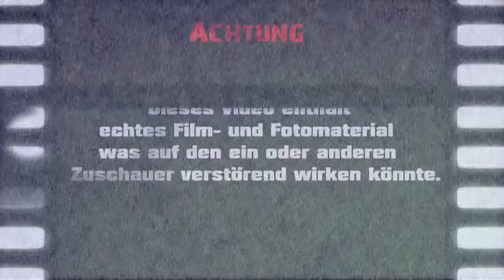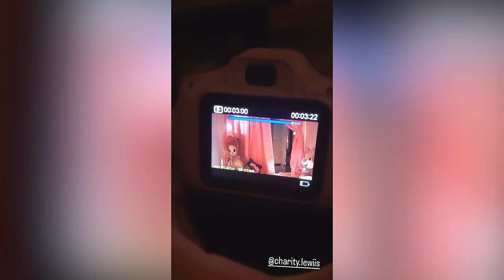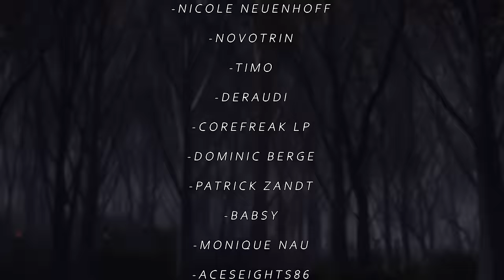3 UNHEIMLICHE GEISTERVIDEOS die DICH VERÄNGSTIGEN! | XanderStorys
Hey, Heute schauen wir uns gemeinsam 3 ziemlich unheimliche Geistervideos an! Packt euch gut ein, es wird ziemlich gruselig! Danke fürs Einschalten und viel Spaß beim Gruseln!

Besonderer Dank an:
-Anita Burneleit

-Nicole Neuenhoff

-Novotrin

-Timo

-DerAudi

-Corefreak LP
-Dominic Berge
-Patrick Zandt

-Babsy

-Monique nau
-AcesEights86
-Schnattchen
-Tanja Heckmann
-Sabine Prinz
-donauries
-Robsen81
-play with sarkastia
-Michael Tschudin
-LoonaLupa
-Onkel Achim
-Alexander Großmann
-Andreas Schuster
-Maria Weber
-Ninas Kanal
-Sarah Do
-ShyArmy

sowie ein großes Dankeschön an alle Kanalmitgliedern der Stufe 1!

HOLY Energy

Lust auf einen Fokus Boost oder etwas fruchtig süßes zu Trinken ohne dabei auf ungesunde Energy Drinks aus dem Supermarkt zurückzugreifen?

Heutiges Video:

- 00:00 Intro und Begrüßung

- 00:15 Nummer 1 = charity.lewiis

- 03:09 Nummer 2 = Ghost Theory

- 14:46 Nummer 3 = DinoNuggets741

- 22:48 Bonus Video = No-Adagio6743

- 24:03 Outro

In The Void Interpret: Amulets Album: In The Void Lizenziert an YouTube durch YouTube Audio Library Classic Horror 3 von Kevin MacLeod unterliegt der Lizenz Creative-Commons-Lizenz "Namensnennung 4.0". Quelle Künstler Classic Horror 1 - Dark World von Kevin MacLeod unterliegt der Lizenz Creative-Commons-Lizenz "Namensnennung 4.0". Quelle Künstler